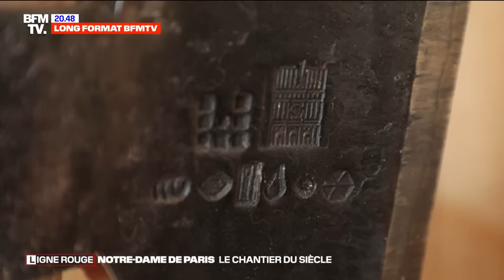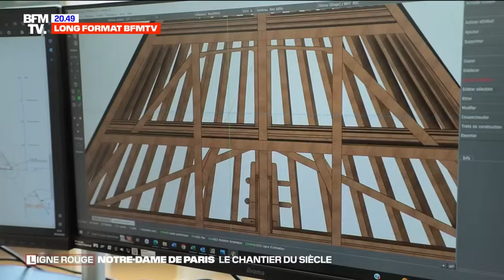Notre-Dame de Paris, le chantier du siècle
A moins d'un an de la réouverture de la cathédrale le 8 décembre 2024, Notre-Dame a retrouvé sa flèche qui domine à nouveau le ciel de Paris, à 96 mètres de hauteur. Peu à peu la cathédrale retrouve sa silhouette singulière après l'incendie qui a détruit sa charpente il y a près de 5 ans. Un chantier pharaonique, suspendu dans le ciel, qui repose sur un immense échafaudage de 600 tonnes. Ils sont près de 500 compagnons et artisans d'art à œuvrer pour la restaurer. Exceptionnellement une équipe de Ligne Rouge a pu visiter ce chantier unique en son genre, en immersion dans la cathédrale Notre-Dame de Paris.